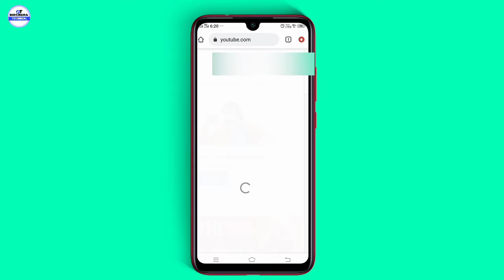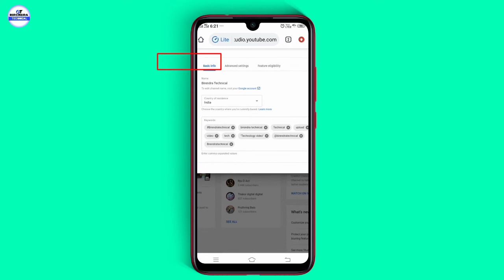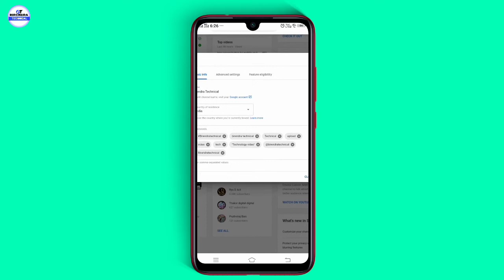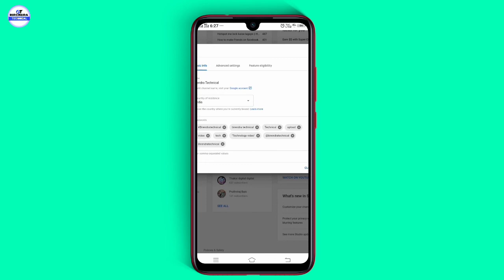YouTube Channel Ko Search Me Kaise Laye | How To Search Youtube Channel